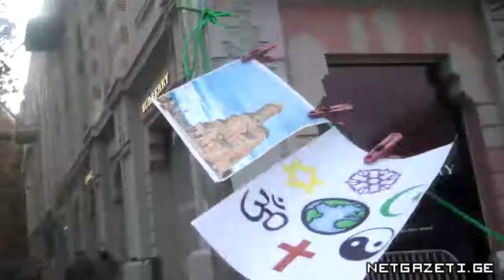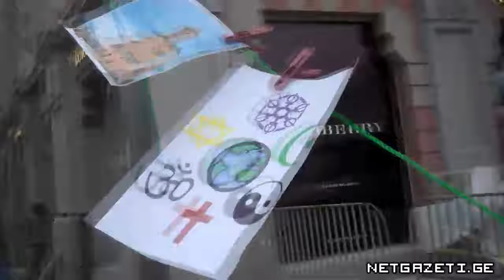სოლიდარობის აქცია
სტუდენტების საინიციატივო ჯგუფის ორგანიზებით სოფელ ნიგვზიანში და წინწყაროში მომხდარ ფაქტებთან დაკავშირებით სოლიდარობის აქცია და მსვლელობა გაიმართა